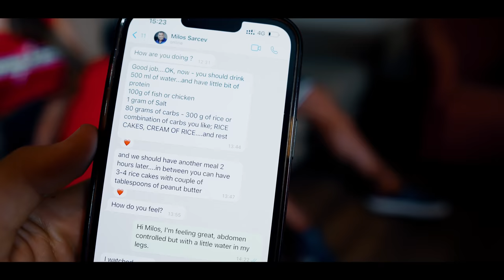BOFF ABRIU DETALHES SOBRE A FINALIZAÇÃO COM MILOS!! *Arnold Classic*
Após fechar com Milos Sarcev, Vitor Boff decidiu que deveria competir aqui no Brasil, vendo uma oportunidade incrível para tentar sua vaga para o Olympia.